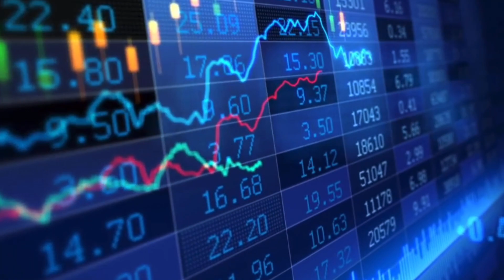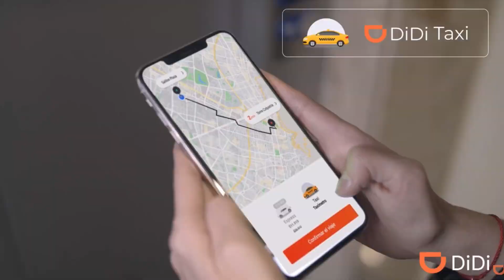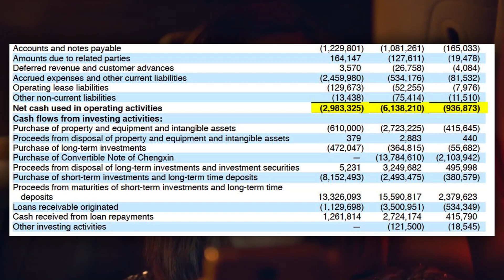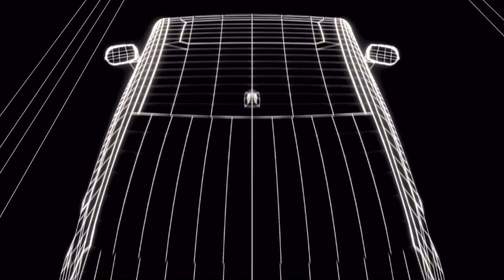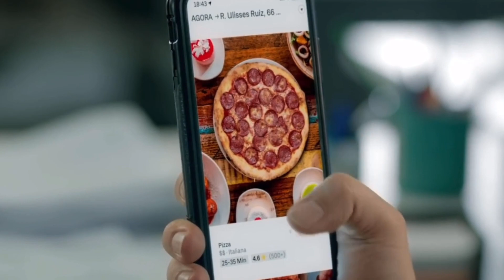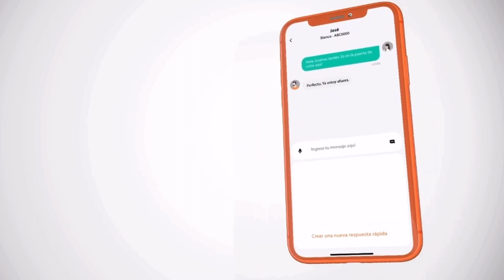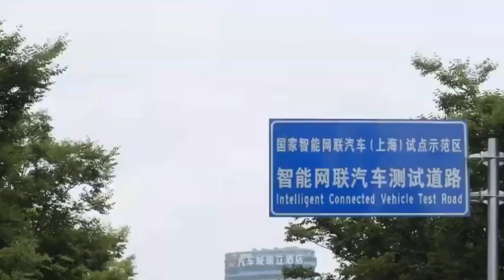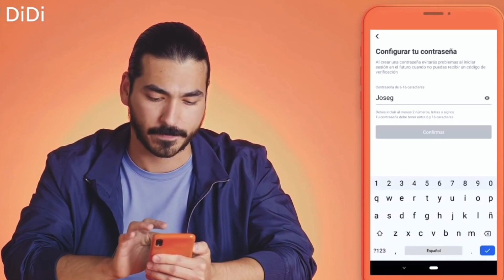Didi - The $67B Company Taking on Uber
Didi IPO valuation is $67B, with DIDI trading on NYSE. Didi Chuxing investors include Alibaba, Uber, Softbank, and Apple. It's one of the world’s largest mobility companies and its financial services business includes credit loans, auto insurance, and payments. Didi Global is investing into autonomous driving and electric vehicle technology as well. This video gives an overview of Didi while comparing the company and its business model to Uber.

Sources:
DIDI Investor Relations
UBER IR
Reuters